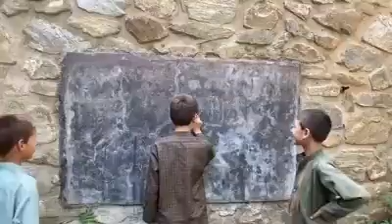د نورستان په کامدیش کې د ښوونځي سوځیدلې ودانۍ